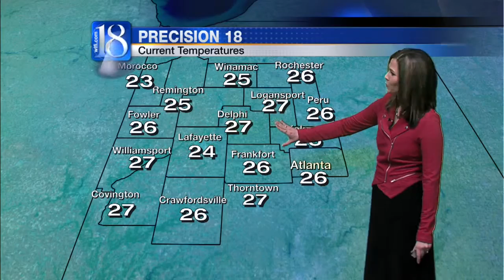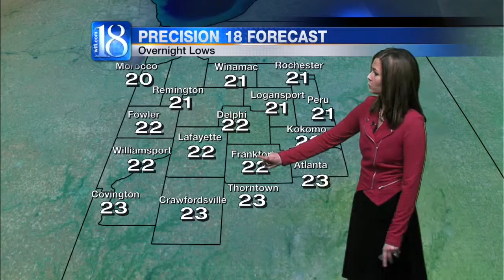Forecast at Noon